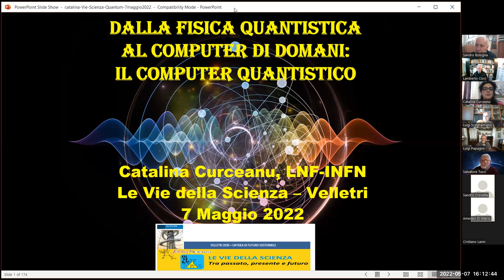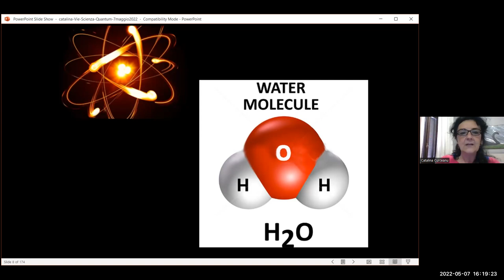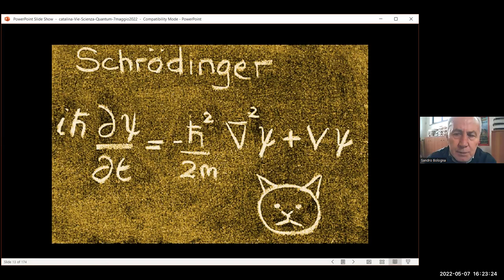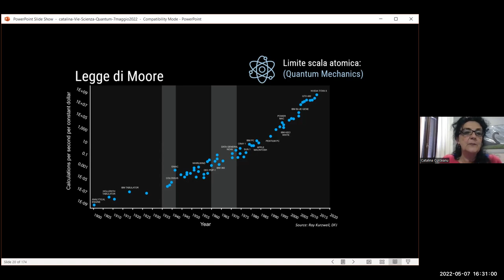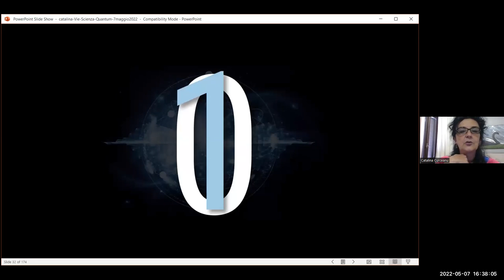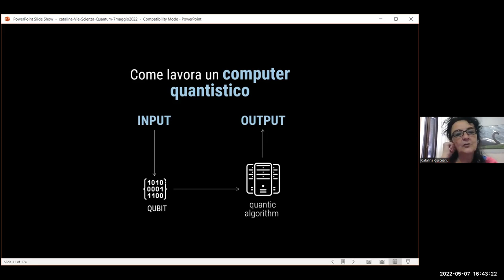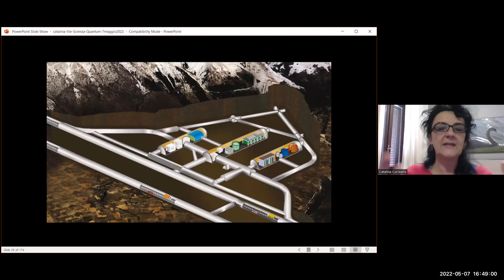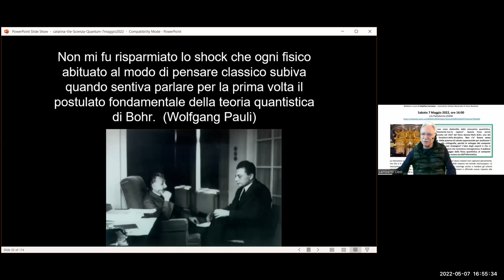Associazione 2030 - Catalina Curceanu - Dalla Fisica Quantistica al Computer quantistico